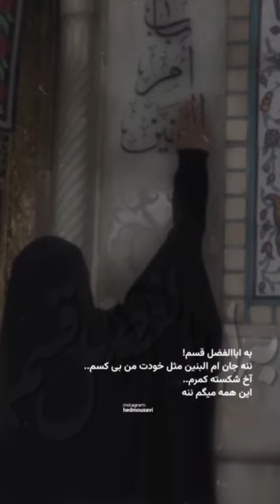اگه حاجتمندی بنویس یاحسین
گمونم که دنیا فهمیده چقد تنهام 💔